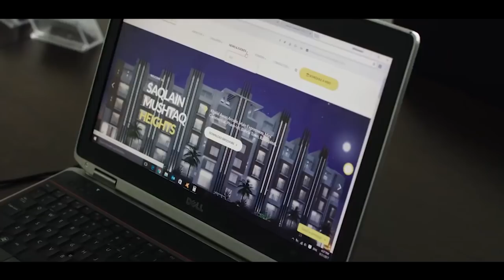Haris Rauf - The New Rawalpindi Express | Saqlain Mushtaq Show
Doosra Champion Saqlain Mushtaq asks Lahore Qalandars to look after Rauf...

-What should be the role of leagues in the development of players?

-What should be done in these tough times to bring peace in the world?